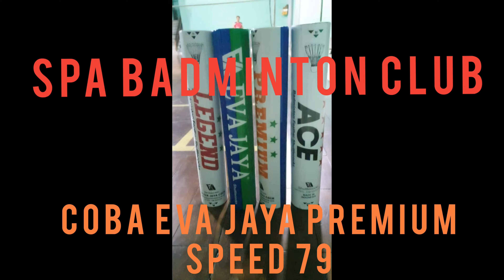UJI KWALITAS EVA JAYA PREMIUM Shuttlecock SPEED 79 oleh